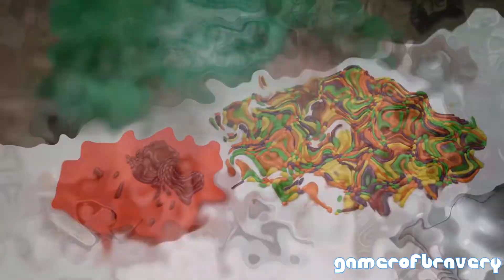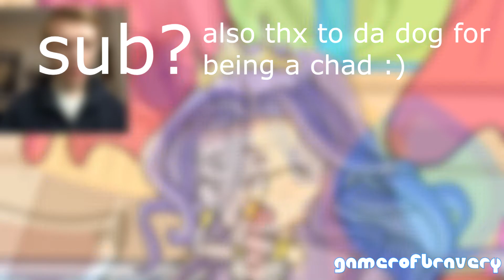YTP - Willdog Reacts To A "Try Not To Laugh" Challenge and Immediately Loses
A shorter ytp since I didn't have as much ideas. Also did because Willdog is planning to react to my vids one day. i dunno